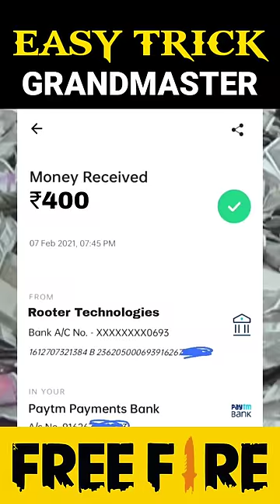Easy trick grandmaster😱-para_SAMSUNG,A3,A5,A6,A7,J2,J5,A7,S5,S6,S7,S9,A10,A20,A30,A50,A70#shorts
OB 38 update changes😱-para_SAMSUNG,A3,A5,A6,A7,J2,J5,A7,S5,S6,S7,S9,A10,A20,A30,A50,A70#shorts
Old free fire return🤩-para_SAMSUNG,A3,A5,A6,A7,J2,J5,A7,S5,S6,S7,S9,A10,A20,A30,A50,A70, OP#shorts
CONFIGURACIÓN_PERFECTA_para_SAMSUNG,A3,A5,A6,A7,J2,J5,A7,S5,S6,S7,S9,A10,A20,A30,A50,A70, OP